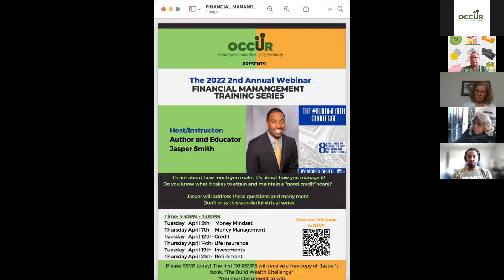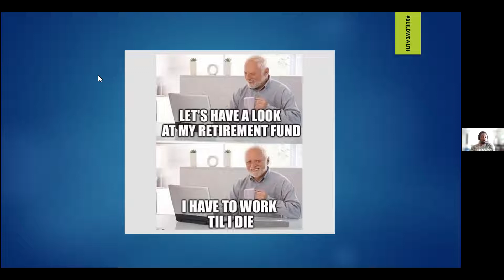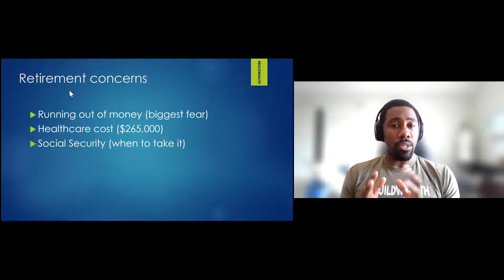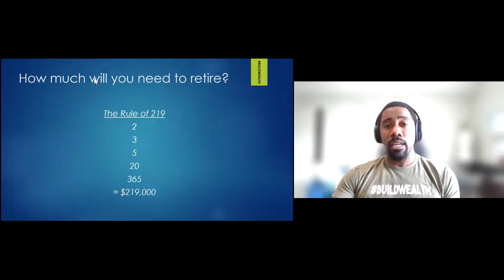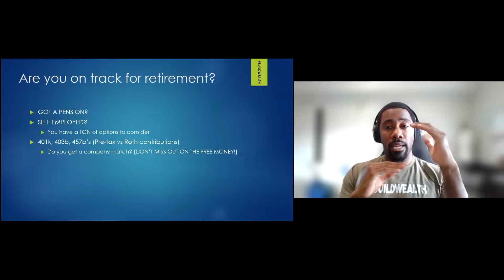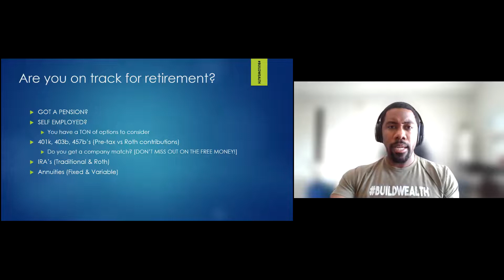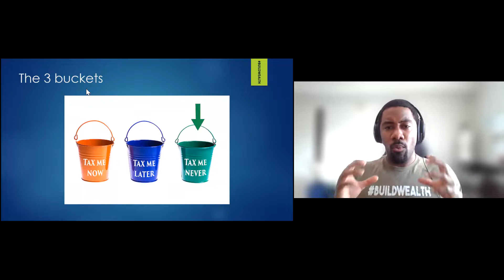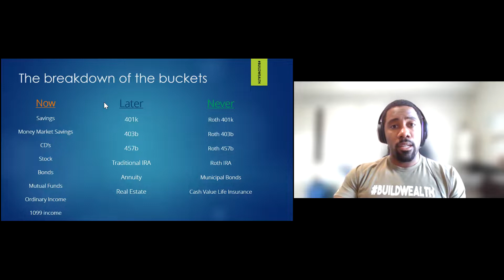Financial Literacy Series 2022: Retirement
OCCUR launched its first round of the Financial Literacy Series in the plight of the COVID-19 pandemic. Throughout this series, participants received invaluable information on how to stabilize and/or improve their financial circumstances. This session covers Retirement. All sessions are led by author and financial educator Jasper Smith, founder of the buildwealthmovement.